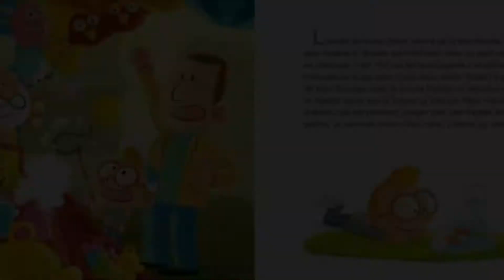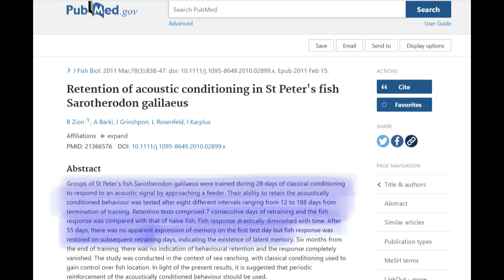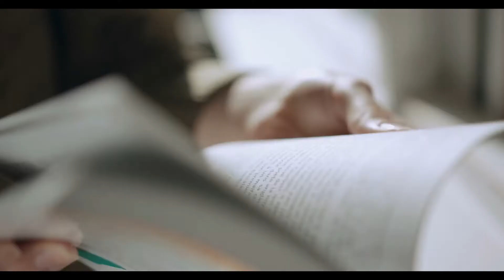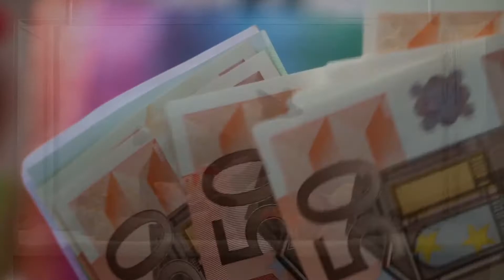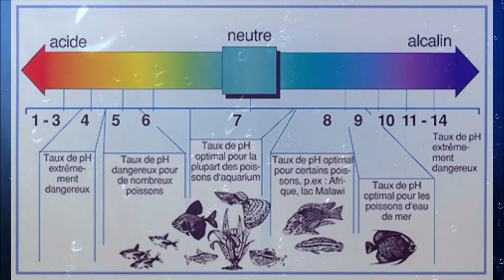Fact Checking Animal : Mon poisson rouge est-il heureux dans son bocal ?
C'est quelque chose de banal que de voir l'image du poisson rouge dans son bocal. On voit ça partout, dans les médias, les livres et films pour enfants... Votre neveu a peut-être reçu un poisson télescope noir pour son anniversaire !
Les plus vieux d'entre nous se souviennent même peut-être qu'il n'y a pas encore si longtemps des petits poissons rouges étaient offerts aux enfants comme prix dans les foires.

Alors d'aucun diront qu'un poisson vit dans un bocal et y vit très bien ! À tel point qu'en animalerie le vendeur vous le conseille à chaque fois !

Bien... Ne serait-il pas venu le temps de tordre toutes ces idées reçues sur les poissons rouges qui, proportionnellement, doivent être les animaux de compagnie qui subissent le plus de maltraitances dans nos foyers ?

Ce que vous êtes sur le point de lire va probablement remettre en cause tout ce que vous avez toujours pensé savoir sur les poissons rouges. Ainsi, pour ne pas vous infliger un choc trop grand, nous irons point par point.

- Les poissons n'ont pas de mémoire .
- Mon poisson rouge peut-il vivre seul?
- Quel aquarium pour mon poisson rouge?
etc.